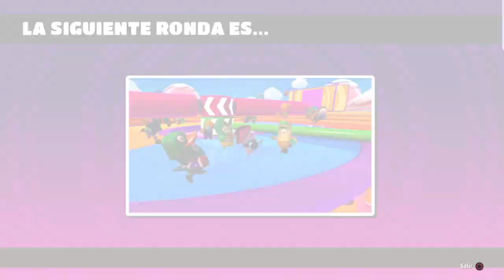Fall Guys: Ultimate Knockout - Campeón 425